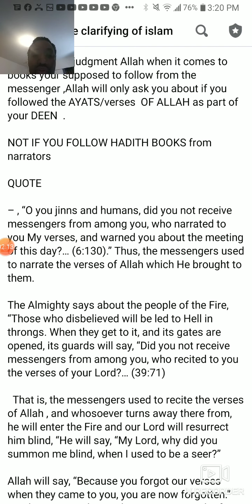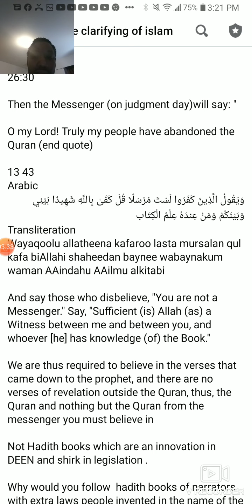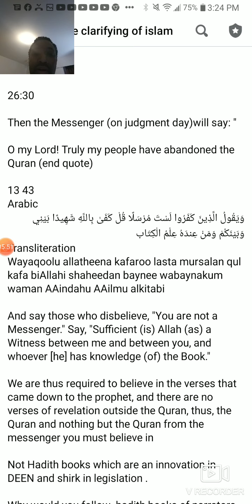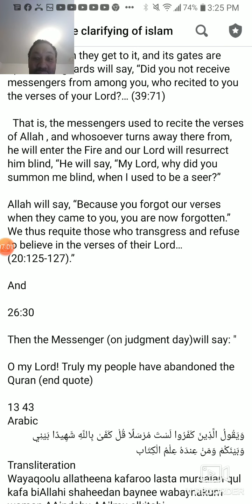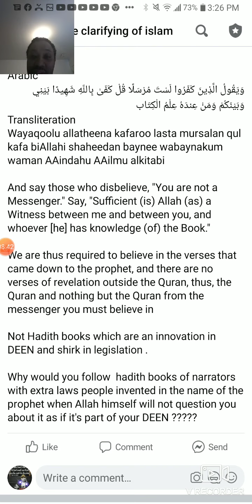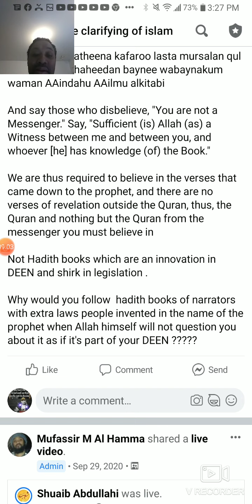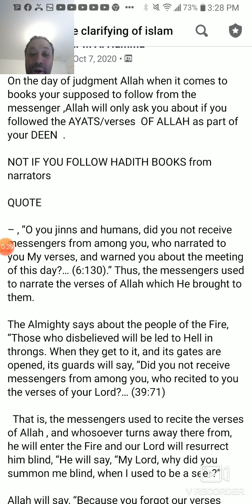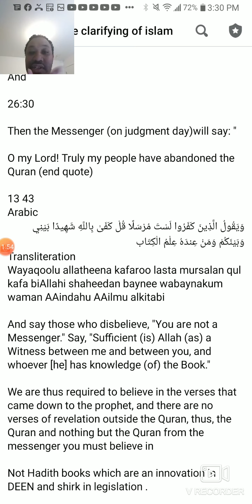Ayats/ book of allah will get you paradise not hadith books! -Quran alone-